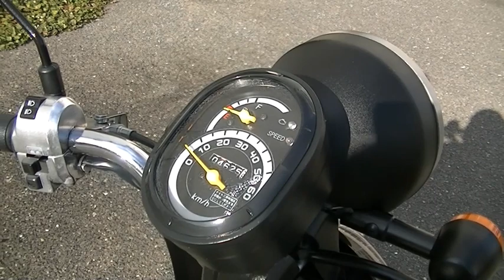トゥデイ Fスペシャル 2010年 中古車 バイクショップ名:Bike shop Moto Ride